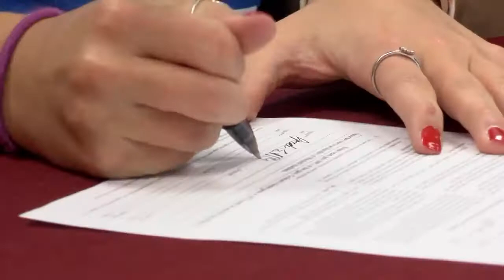McFarland signs to cheer with Bluefield College